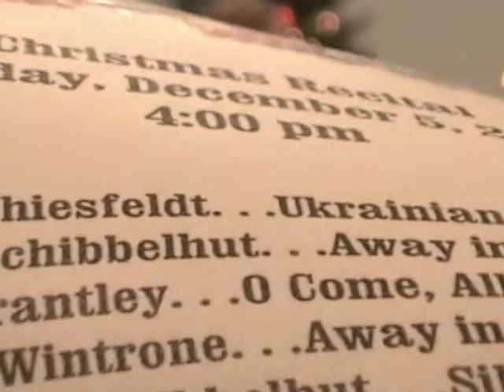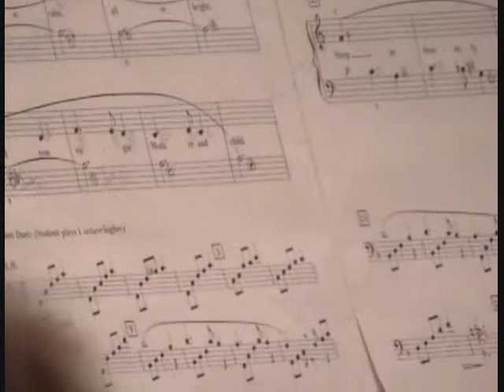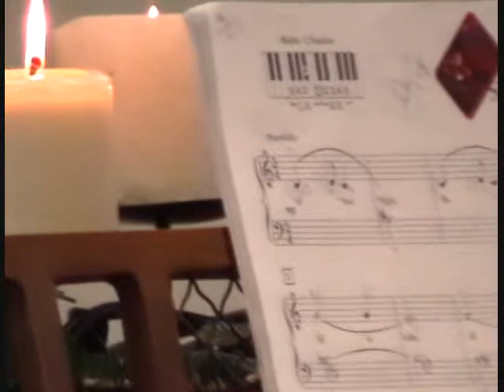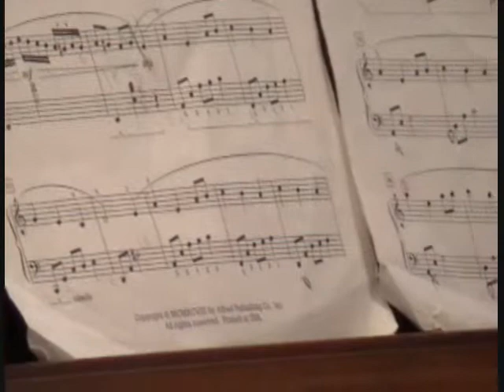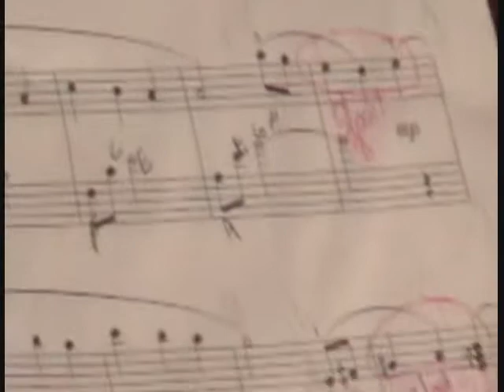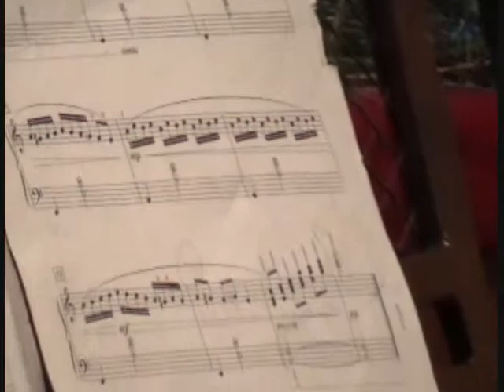Christmas recital 2010